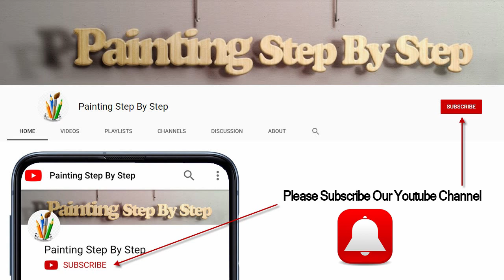Seascape Painting Tutorial for Beginners - How to Paint Seascape In Watercolor - Demo & Techniques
Seascape Painting Tutorial for Beginners - How to Paint Seascape In Watercolor - Demo & Techniques. Shades of Seascape : Watercolor Painting Tutorial for Beginners.

Drawing and Painting Boats. Skyscape Watercolor Painting Lessons for Beginners. Seascape In Morning, Afternoon and Evening.